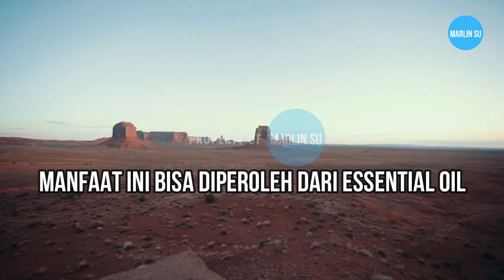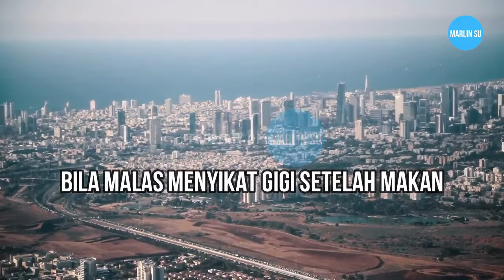4 MANFAAT SIWAK UNTUK KESEHATAN - GIGI DAN MULUT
4 manfaat siwak untuk kesehatan gigi dan mulut, salah satu manfaat siwak untuk gigi adalah dalam mencegah gigi berlubang dan merawat kekuatan gigi.
Siwak dipercaya dapat mencegah gigi berlubang. Manfaat ini bisa diperoleh dari essential oil yang terkandung di dalam siwak, dan cara penggunaannya yang harus dikunyah terlebih dulu sehingga meningkatkan produksi air liur dalam mulut. Air liur yang dihasilkan ini dapat membantu menjaga keseimbangan pH di rongga mulut. Dengan begitu, pertumbuhan bakteri penyebab gigi berlubang dapat ditekan. Selain itu, siwak juga bisa menghambat pengeroposan gigi, sehingga turut menjaga kekuatan gigi.
Sebelum mengenal sikat dan pasta gigi, orang-orang zaman dulu sudah menggunakan siwak untuk menjaga kerbersihan gigi dan mulutnya. Meski sudah tak banyak digunakan, nyatanya siwak memang memiliki beragam manfaat yang sayang untuk dilewatkan.
Siwak atau miswak adalah batang atau ranting dari pohon arak (Salvador persica). Pohon yang termasuk dalam ketegori semak belukar ini banyak ditemui di wilayah Timur Tengah.
Manfaat siwak untuk kesehatan gigi dan mulut memang sudah tak diragukan lagi. Salah satunya adalah untuk mencegah gigi berlubang. Tak heran jika tradisi bersiwak (membersihkan gigi dengan siwak) masih cukup populer di negara Timur Tengah dan beberapa negara Afrika.

Perhatian : Untuk penggunaannya sebagai obat, sebaiknya konsultasikan ke dokter terlebih dahulu.

Sumber  : Alodokter.com